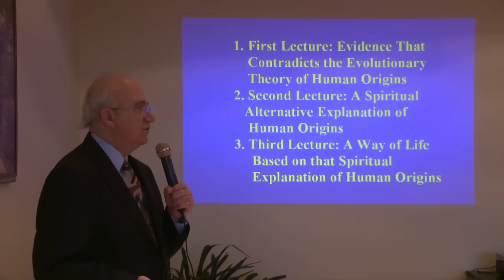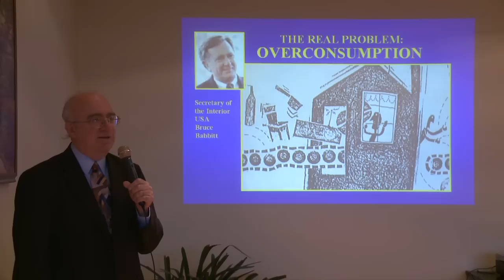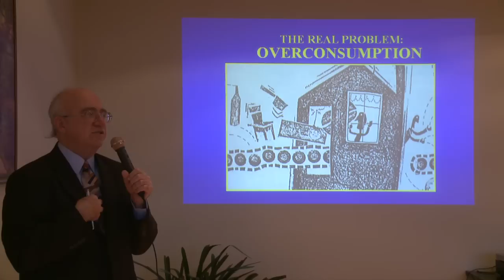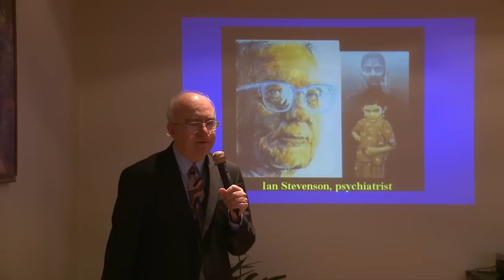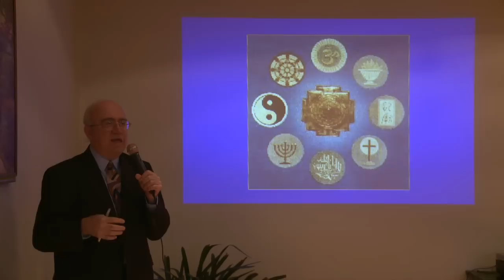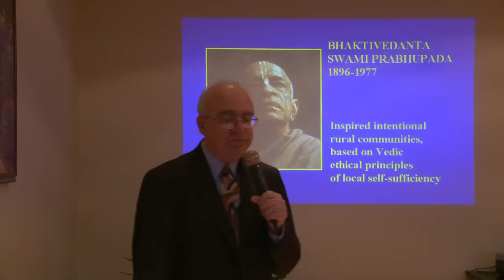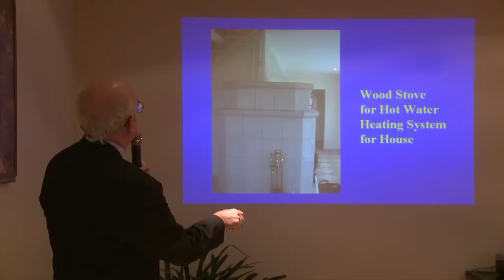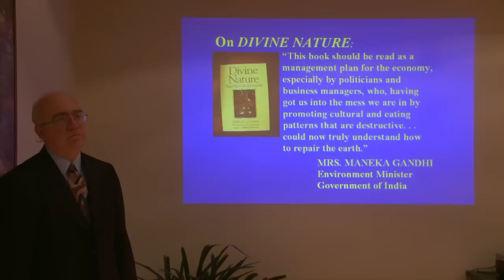2010.09.19. "Divine Nature" Michael Cremo - Riga, LATVIA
"Divine Nature" Lecture by Michael Cremo 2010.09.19. Riga, LATVIA.
Language English with Russian translation.